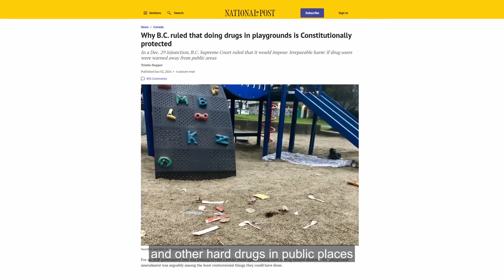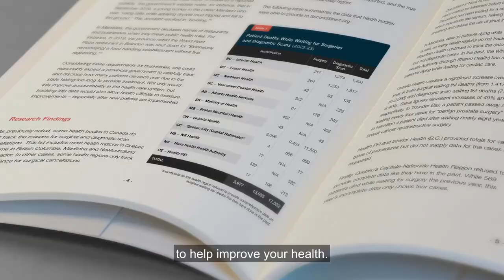This is completely absurd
In BC, you have a right to use deadly drugs in a park frequented by kids, but it is illegal to pay for surgery!

What the hell is going on there?

Video Credit: Second Street